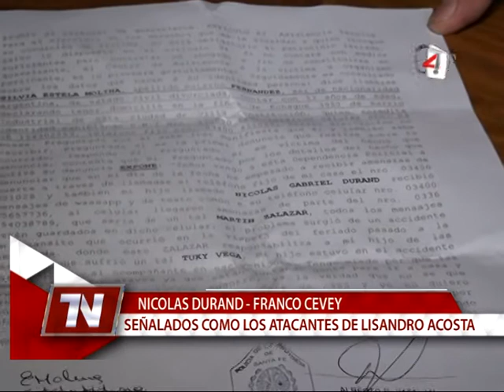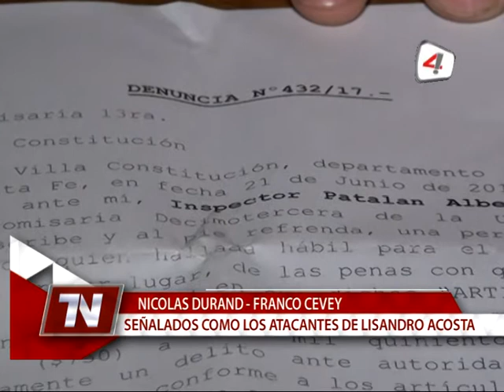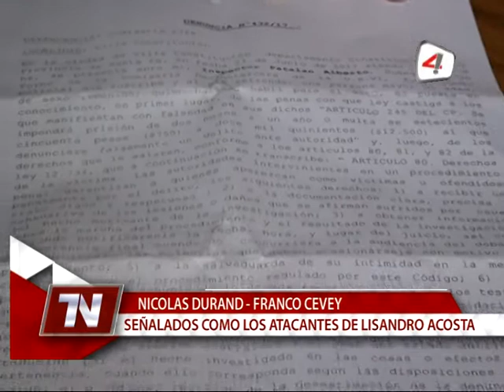NICOLAS DURAND, FRANCO CEBEY ACCIDENTE EN SAN MARTIN Y CATAMARCA UN JOVEN EN GRAVE ESTADO